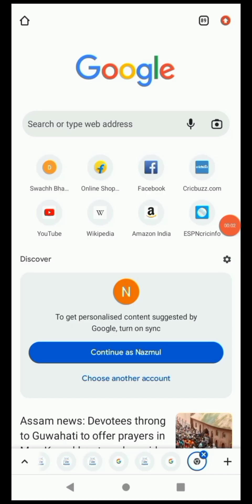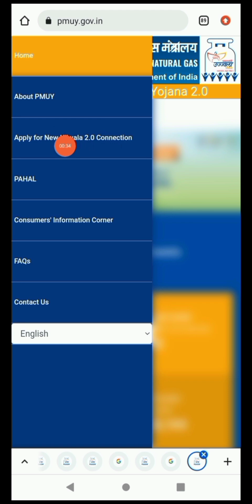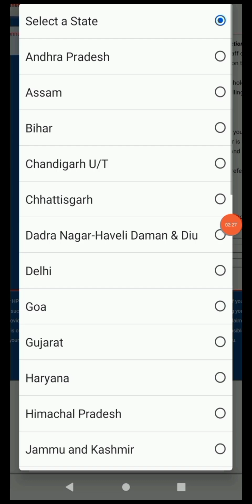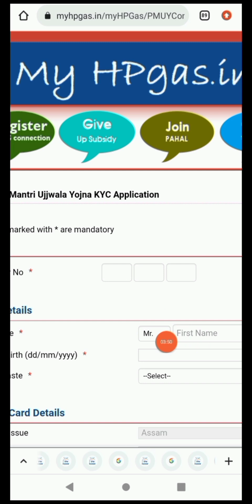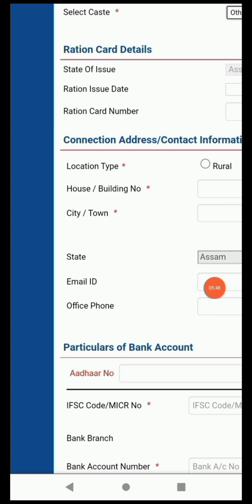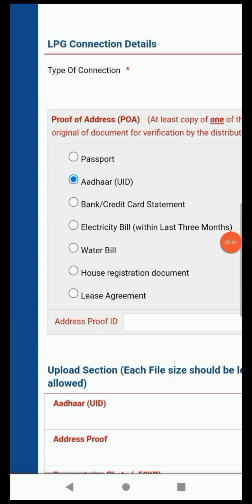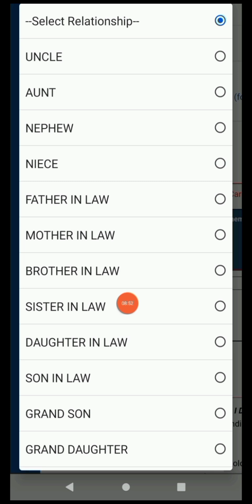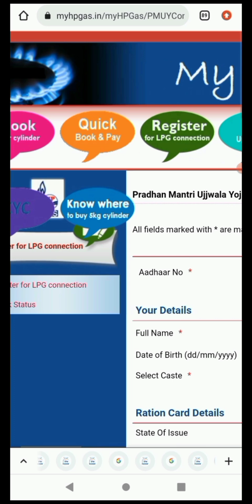Free LPG Gas Connection 2024 | How To Online Apply Pm Ujjawala Yojana 2024 | Free Gas Cylinder Apply